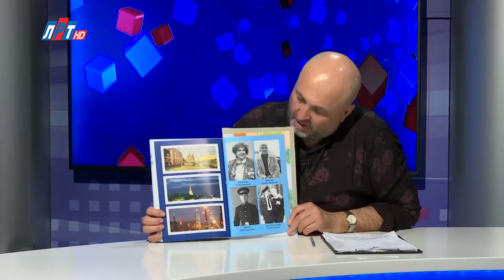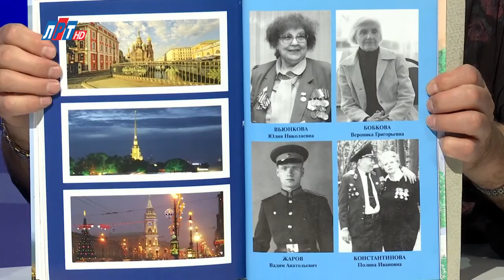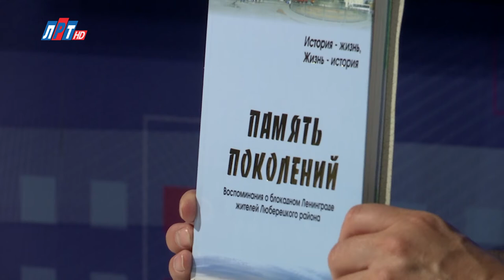Открытый диалог - Галина Цветкова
Битва за Ленинград стала одним из важнейших сражений Второй мировой войны и самой продолжительной в годы Великой Отечественной войны. Это символ мужества и самоотверженности. Ни голод, ни холод, ни обстрелы и бомбардировки не смогли сломить волю жителей и защитников.  Длилась блокада с 8 сентября 1941 года по 27 января 1944 года — 872 дня! И память об этом навсегда в летописи нашей страны. В г.о. Люберцы давно существует Общество жителей блокадного Ленинграда. Сегодня в него входят 39 человек. В студии председатель этого общества Галина Цветкова.